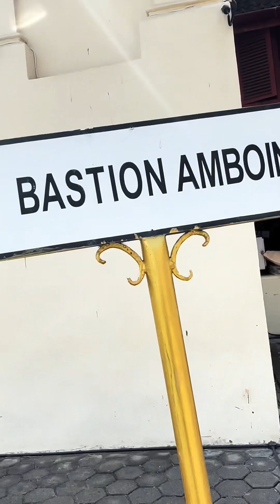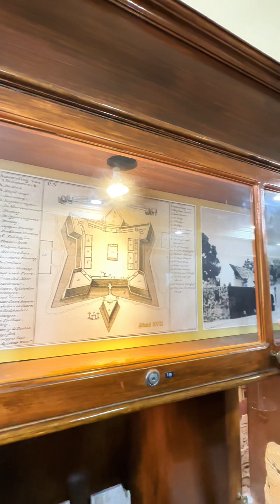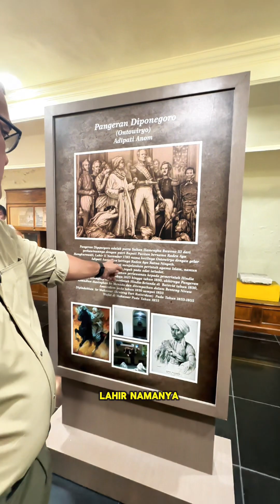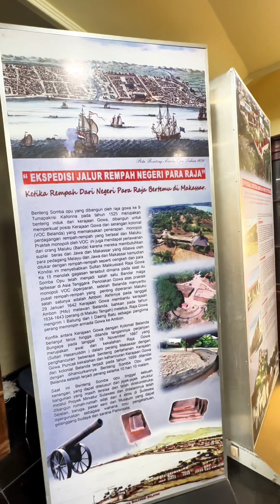MENYUSURI WAKTU DI FORT ROTTERDAM : DARI BENTENG KE MUSEUM (PART II)